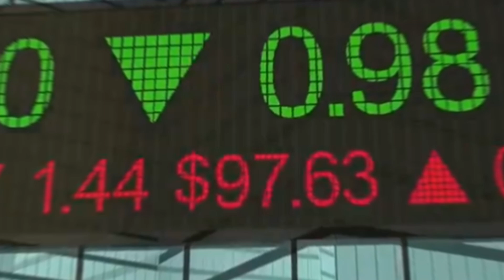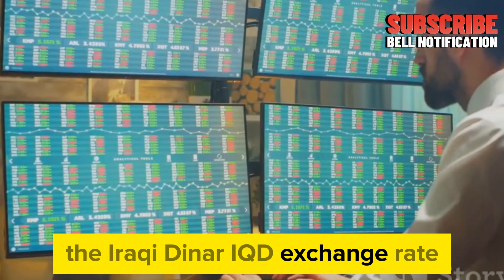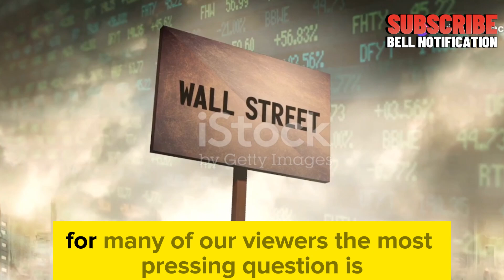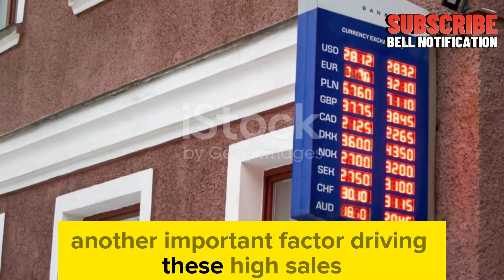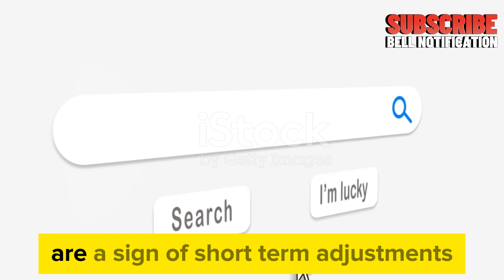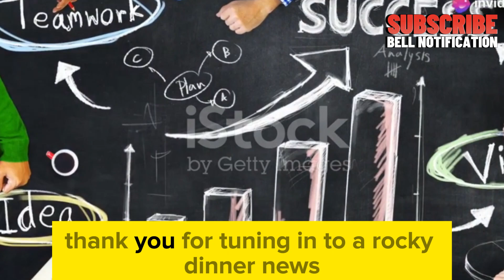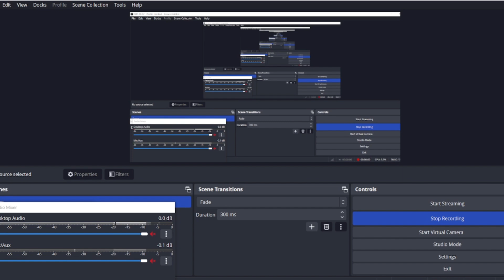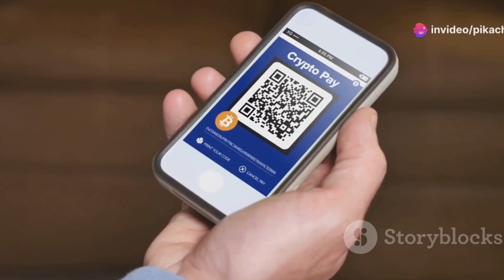CBI’s Shocking $1 Billion Sale Sparks Dinar Revaluation Talk 💥 Iraqi dinar news today 2024 / RV NEWS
Dinar info
RV news
Dinar update
Currency insider
Dinar rate today
Intelli-nvest
Online faiyaz
Edu matrix
Dinar guru
IQD dinar
Iraqi dinar
Dinar news
IQD
dinar
Iraqi dinar currency exchange rate
investment
stock exchange rate
2024
dinar investor
Iraq politics
currency reinstatement